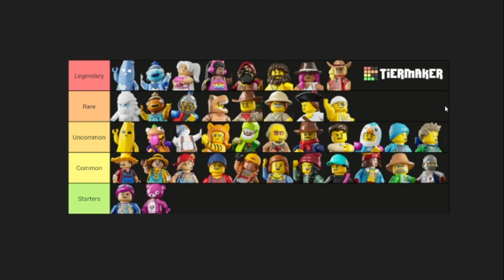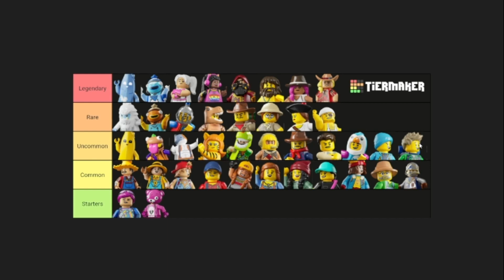Construindo valores Cristãos EP5 Como escolher os melhores NPCs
Nesse vídeo, eu mostrei como escolher os Melhores NPCS.
Como saber qual a melhor função para cada NPCs, Como conseguir NPCs raros e lendarios, Como trocar os NPCs, Qual especialidade de cada NPC.
Falei tambem sobre a amizade com Jesus. O que temos que fazer para sermos considerados amigos e Jesus.

Referencia Bíblica

João 15:10-15 (NTLH)